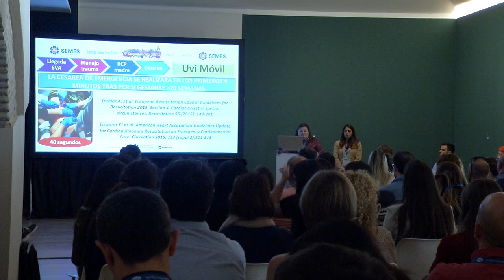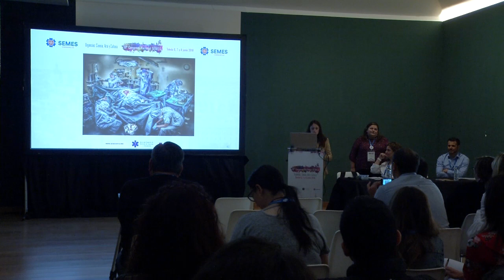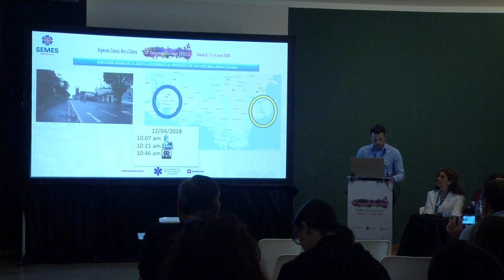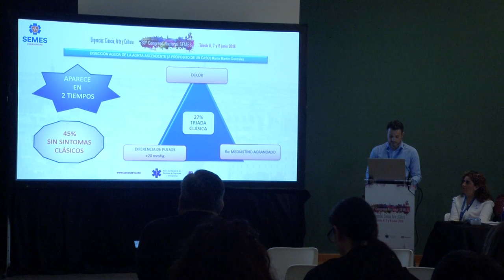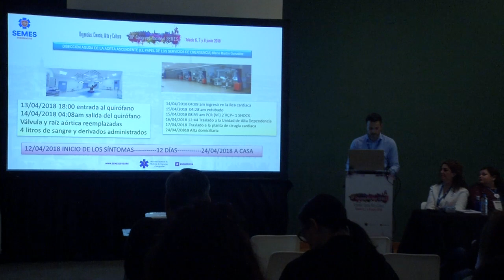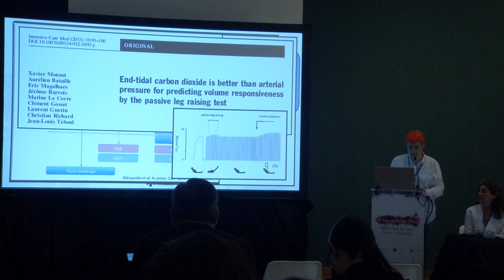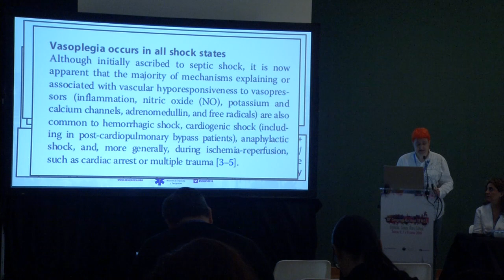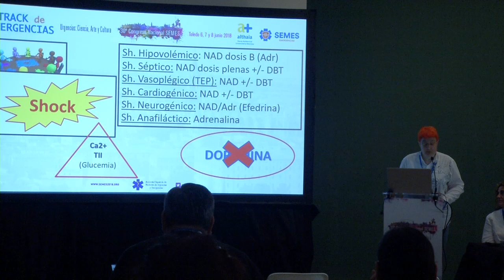SEMES 2018 Track EMERGENCIAS - Mesa 1. Casos clínicos en Emergencias.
- Cesárea de emergencias en el trauma grave, apropósito de un caso clínico. Revisión bibliográfica.
Disección de aorta, a raíz de un caso. Revisión bibliográfica.
- Paciente en shock refractario. Manejo hemodinámico no invasivo con dogras vasoactivas. Revisión bibliográfica.